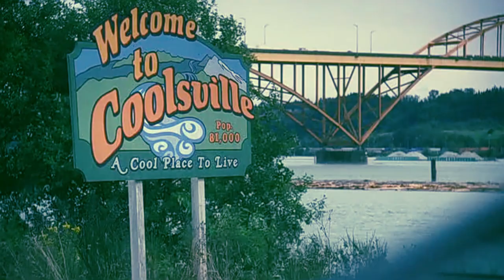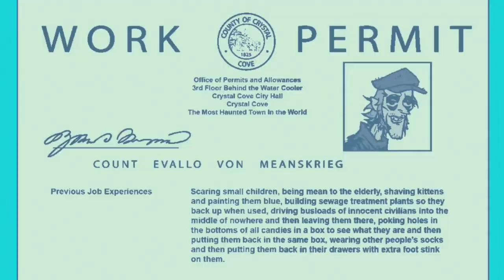How Scooby-doo: Mystery Incorporated Re-invents Scooby-doo (HD Remaster)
One Scooby-Doo series to rule them all.

Tracklist:
Period by Shoji Meguro from the Persona 4 OST,
Junior Exam by Shoji Meguro from the Persona 3 OST,
Long Way by Shoji Meguro from the Persona 4 OST ,
Electronica in Velvet Room by Shoji Meguro from the Persona 4 OST,
What's New Scooby-Doo Theme by Simple Plan,
and Changing Seasons by Shoji Meguro from the Persona 3 OST.

I do not own or hold claim to any footage or music whatsoever. Certain video clips used are property of Taft Broadcasting, Great American Broadcasting, Turner Program Services, Warner Bros. Television Distribution, Warner Bros. Animation, Cartoon Network, CBS, Boomerang SVOD, Yeson Entertainment, Warner Home Video, Hanna-Barbera Productions, William Hanna, Joseph Barbera, Joe Ruby, and Ken Spears.